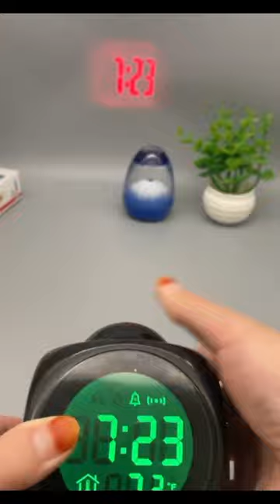Projector Clock,best digital watch with light projector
searches are:
best digital watch with light
digital projector clock
LED Clock with Projection
gadgets unboxing Hindi